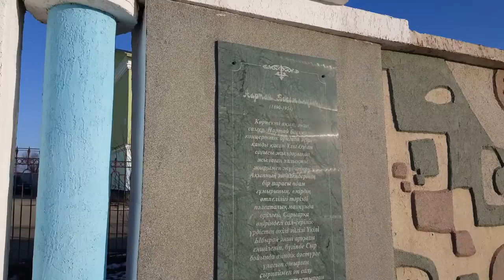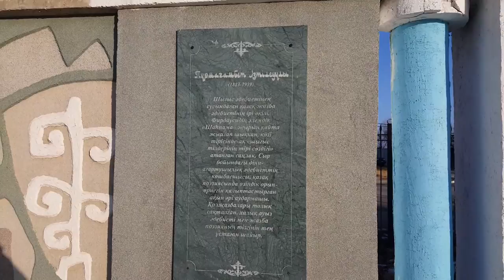Сыр Сүлейлері Аллеясы. Сыр елі. Қызылорда - 1 Minute Story NS